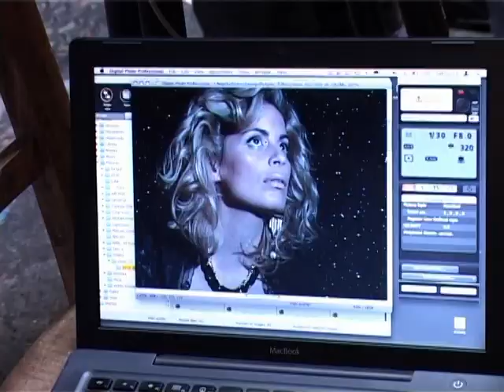Therese's Photo Shoot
Making-of promotional video of Therese's photo shoot for her new single "Drop it Like Its Hot". Universal Music Sweden.